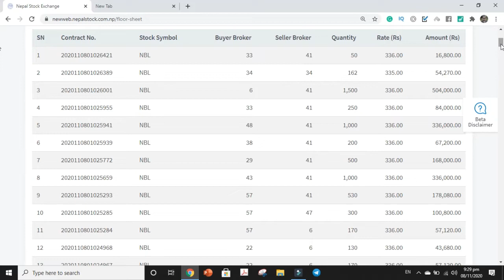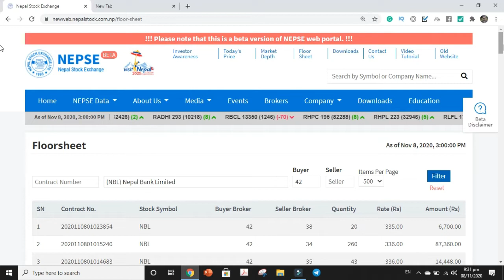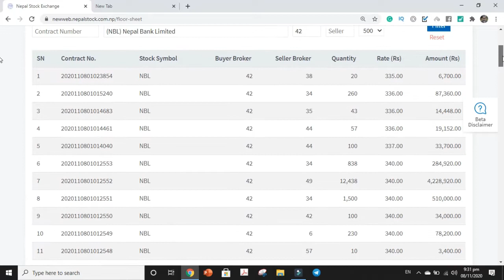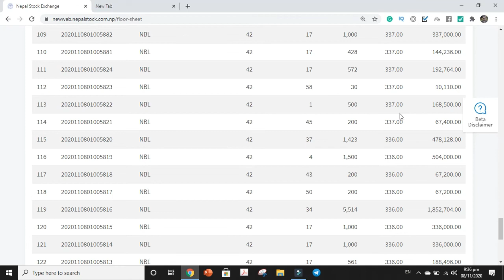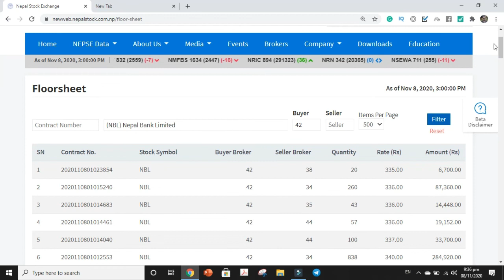Who's buying this much Nepal Bank Limited Stocks from 42 no Broker?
In my last video I had showed how 16 no broker bought more than half of total traded shares of Nepal Bank Limited, which raised the suspicion of some foul play. Today similar kind of trade volume has been made by 42 no broker. Watch the details in the video.